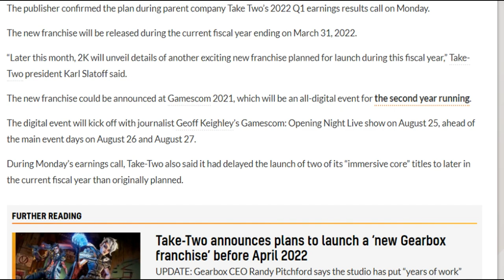2K's EXCITING ANNOUNCEMENT 😬 NBA 2K22 CUSTOM LOBBIES🔥🔥🔥